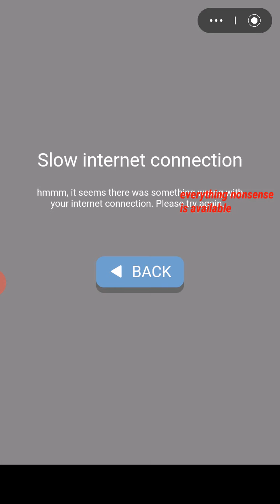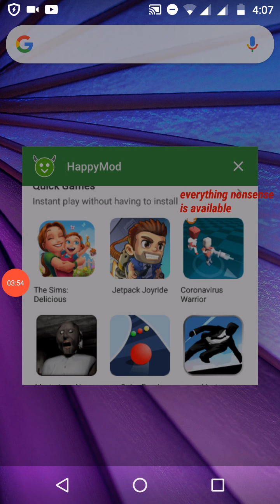Playing subway sureers game for the first time